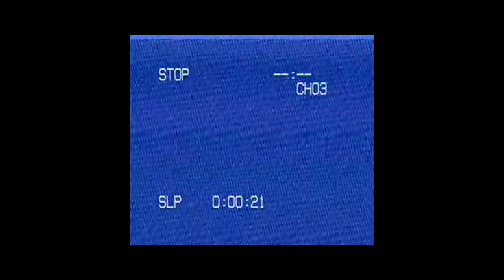Josh Walters - Outs With The In Crowd (Directed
Linked up with Country Artist Josh Walters for Music Video for his Hit Song "Outs With The In Crowd"
Artist: Josh Walters
Song: Outs With The In Crowd
Directed by Panic Vision
Follow "Panic Vision"
Setup
Google Pixel 2
FreeFly Movi
Moment Anaphoric Lens
Filmic Pro
Editing Tools
Adobe Premiere
Adobe Photoshop